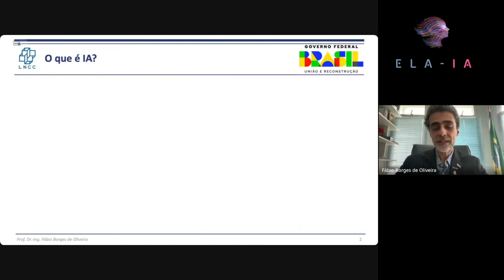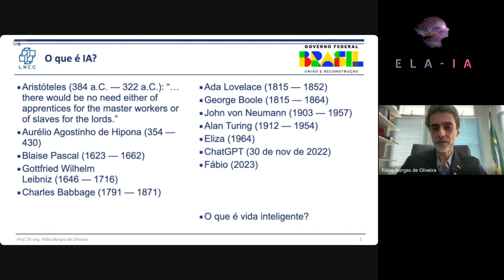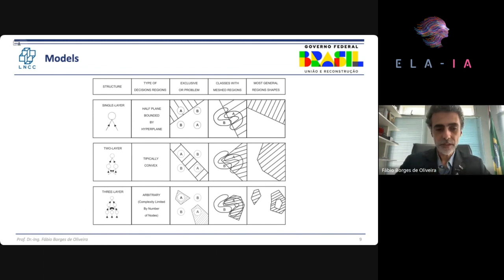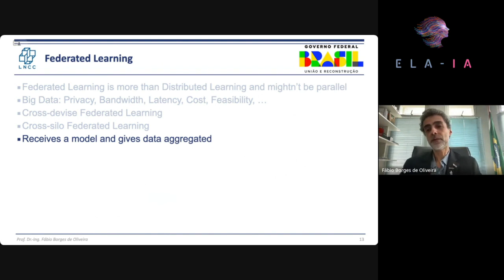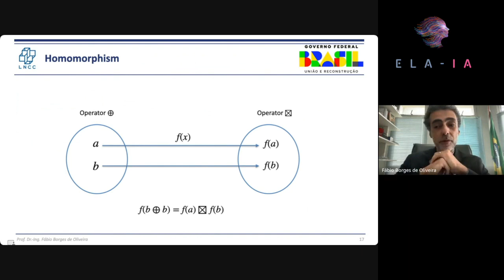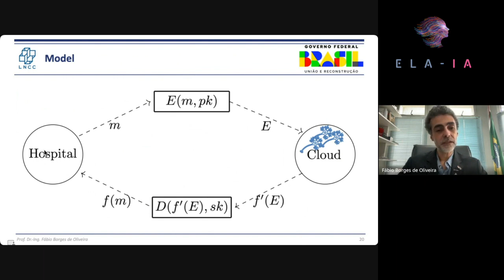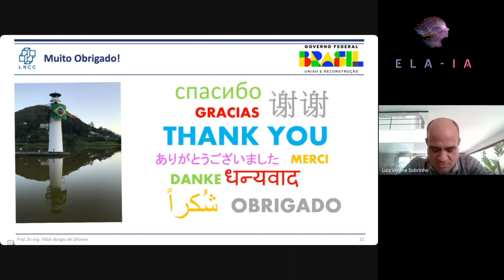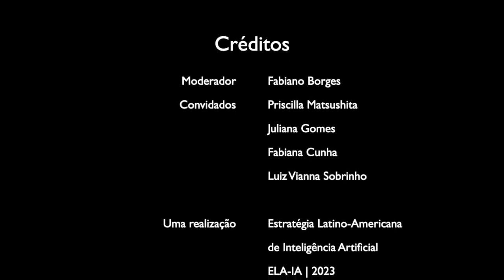Proteção de Dados no contexto de IA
Como pensar a proteção de dados no contexto da Inteligência Artificial, principalmente com sua popularização por meio do ChatGPT?  A Estratégia Latino-Americana de Inteligência Artificial, com o apoio de Outras Palavras e do Instituto de Saúde Coletiva e Pró Reitoria de Cultura, Extensão e Vivência da UFMT, apresenta convida Fábio Borges - professor e diretor do Laboratório Nacional de Computação Científica (LNCC) – para o debate.

Moderador: Fabiano Tonaco Borges (ELA-IA e UFMT)

Debatedores: Priscilla Matsushita (ELA-IA), Luiz Vianna Sobrinho (ELA-IA), Juliana Gomes (UFPE) e Fabiana Cunha (ELA-IA)

Sobre Fábio Borges:

Ministra cursos para alunos de doutorado em Modelagem Computacional no LNCC e atua nas áreas de Segurança e Privacidade, Inteligência Artificial, Redes Inteligentes, Computação de Alto Desempenho e Algoritmos. É autor do livro On Privacy-Preserving Protocols for Smart Metering Systems: Security and Privacy in Smart Grids e coautor, com C. R. Rao e B. B. Pereira, do livro Statistical Learning Using Neural Networks: A Guide for Statisticians and Data Scientists with Python. Recebeu os títulos de Doutor em Engenharia (Dr.-Ing.) pelo Departamento de Ciência da Computação da TU Darmstadt, Mestre em Modelagem Computacional pelo LNCC e Bacharel em Matemática pela Universidade Estadual de Londrina (UEL). É membro sênior do IEEE - Institute of Electrical and Electronics Engineers - e recebeu o prêmio Latin America Distinguished Service Award do IEEE Communications Society.